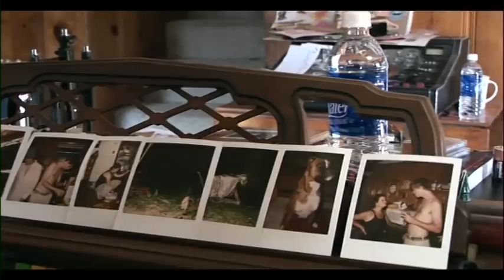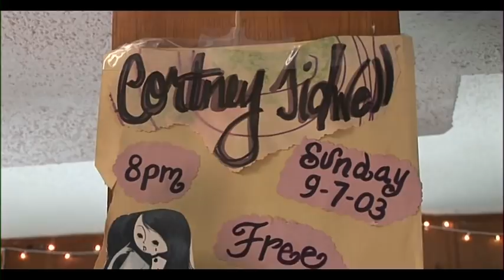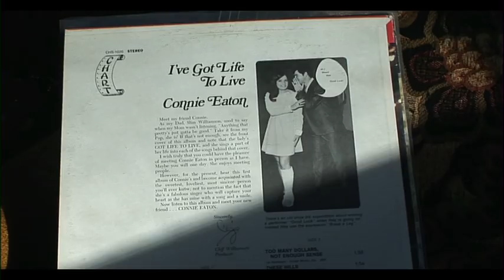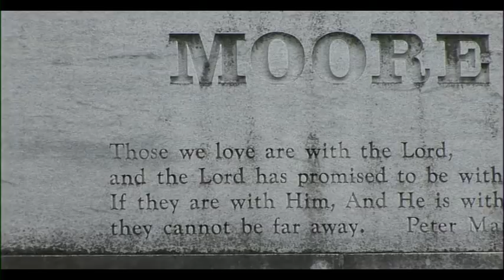Arsenal - Lotuk Documentary part. 3 (Cortney Tiddwell)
Arsenal's album "Lotuk" comes with a DVD Documentary following the stories of the singers who collaborated with them on the music.

The documentary is an artistic cross country journey through America in a quest to capture the spirit of the films subjects.
PART1
Shawn Smith 90's grunge era singer for Seattle's Brad opens the film with a story about a man with two personalities.
PART2
John Garcia of the seminal stoner rock band Kyuss takes you through the desert and explains the beginnings of Kyuss and his early childhood.
PART3
In the third segment of the film Unknown Nashville singer Cortney Tidwell gives us a glimpse into the heartbreaking tale of her famous mother.
PART 4
The film ends in a Jarmusch-esque car ride with Husker Dü drummer Grant Hart who takes the band into the abyss of the Minneapolis darkness...

Not only do Hendrik Willemyns & John Roan have a way of picking obscure or cult singers who blend seamlessly into the Arsenal sound, on this documentary they've taken on camera, sound & editing and they also managed to produce a new soundtrack who takes the beautiful imagery to a higher level